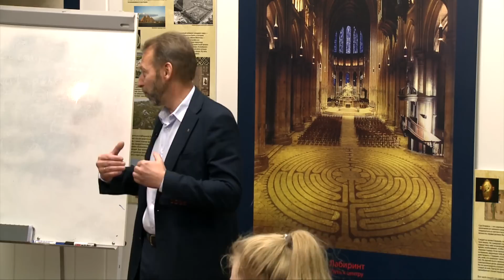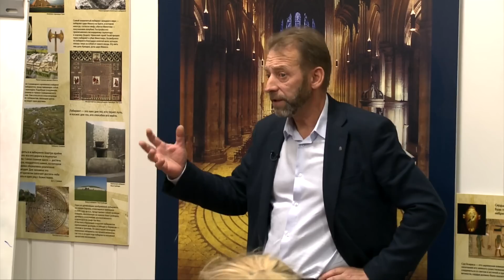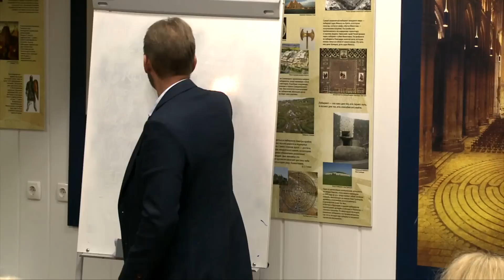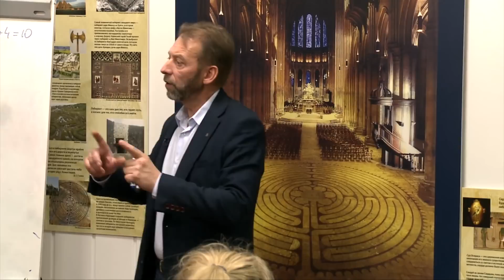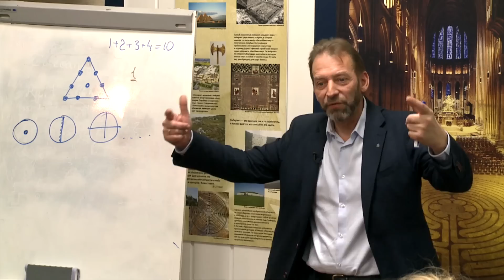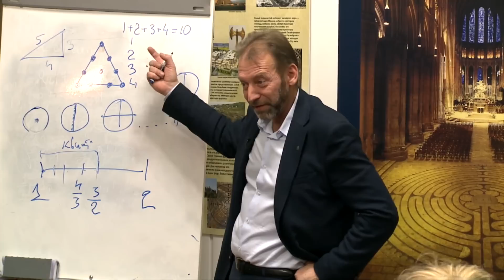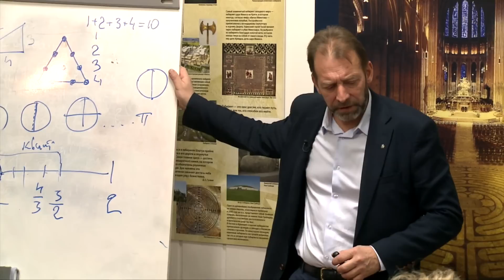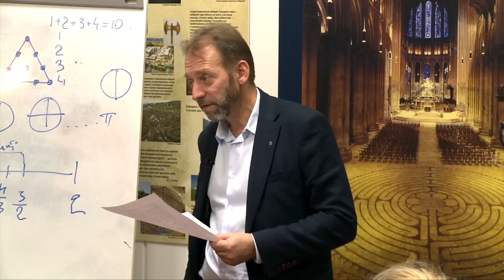Андрей Грошев. «Пифагор и его Школа. Что не рассказали на уроках математики»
Однажды в ответ на восхищенные слова о его мудрости Пифагор возразил, что он не мудрец — софос, а лишь любящий мудрость — фило-софос.

Пифагор был учеником выдающихся мудрецов Египта, Индии, Эллады, Персии. Все эти учения легли в основу созданной им знаменитой философской школы, модели которой применяются до сих пор.

Целью обучения в школе Пифагора было пробуждение души человека.  Оно начиналось с первой ступени – Акусматики, где основную роль играли так называемые «акусмы» — фразы, смысл которых учащемуся предстояло открыть и применить в своей жизни.

На лекции вы познакомитесь с целостной системой обучения и воспитания Пифагорейской Школы, в основе которой заложены такие понятия, как истинная Любовь и настоящая Дружба.

Лекция состоялась 15 ноября 2018 года в рамках Философского фестиваля «Искусство быть философом».